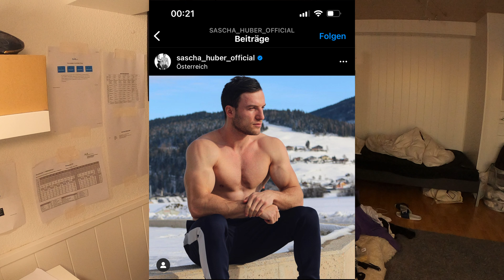Longest plank challenge😱 Einmal durch die Hölle und wieder zurück🥵🔥Fitness-Europa ist gefordert!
As long as I can hold a plank challenge🤯 Was ist mir da wieder für eine verrückte Challenge in den Sinn gekommen.🤦🏽‍♂️ Wie lange ich durchgezogen habe, seht ihr im Video. Viel Spass. 🥳